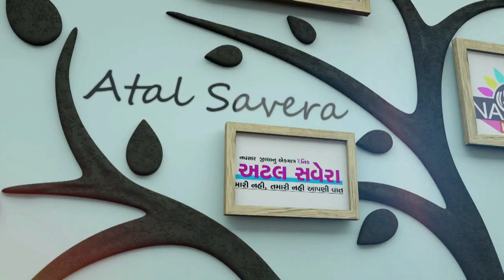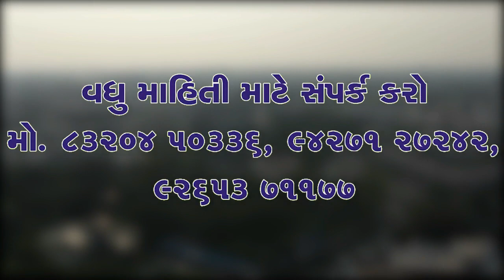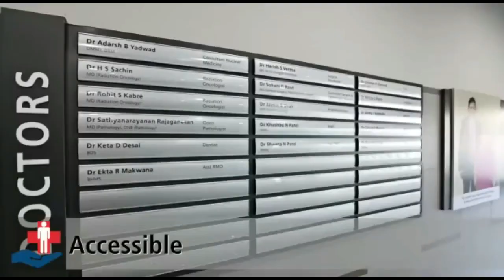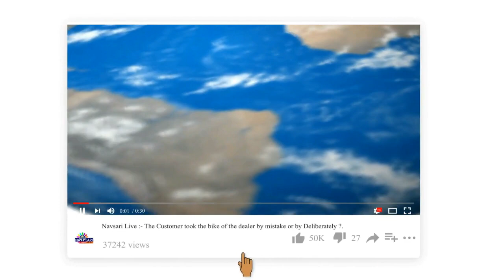NAVSARI LIVE :- બીલીમોરા ખાતે ચિમલના ઉપ સરપંચ પર હુમલો કરનાર 8ને પોલીસે ઝડપી પાડયા